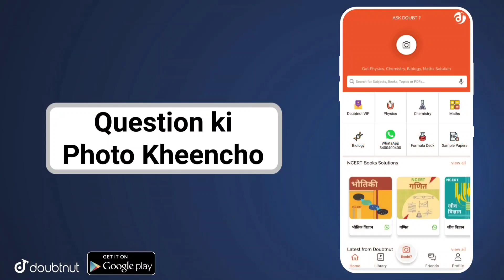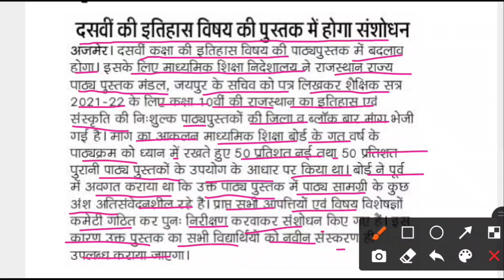राजस्थान बोर्ड कक्षा-10 सामाजिक विज्ञान की बुक में बड़ा बदलाव || RBSE NCERT Class 10 Social Science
GB sir, NJ sir, Akansha Ma’am aur Prince sir jaise Kota ke aur bhi top teachers ke courses aur video lectures IIT-JEE aur NEET ke liye milenge Doubtnut App par, Ab ghar baithe karlo apni exams ki taiyaari pakki :D

More Features :
1) Saari important books milengi solved video solutions ke saath
2) Previous year papers, Important PDFs, Question Bank
3) Crash Course, Mock Tests, Quiz
4) India's biggest student's community
& much more

3 Crore se zyada bachho ka bharosa!!"